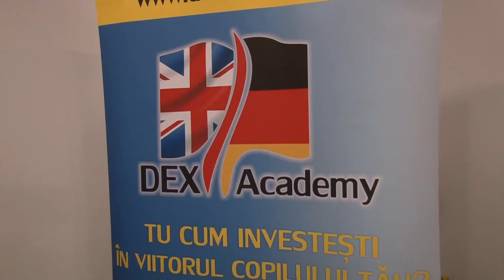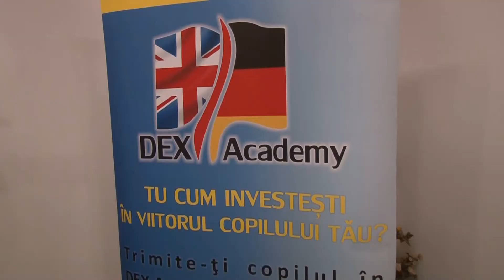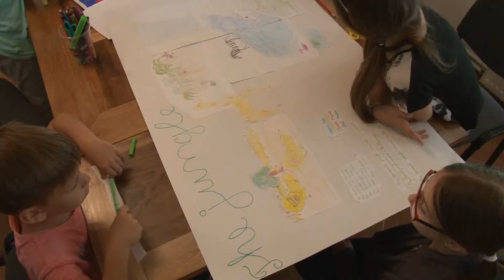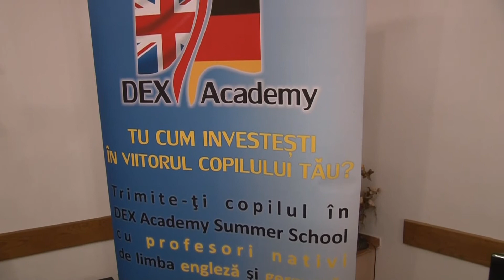razvan tabara 1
scoala de vara in limba engleza cu profesori nativi, la Șimon-Bran.